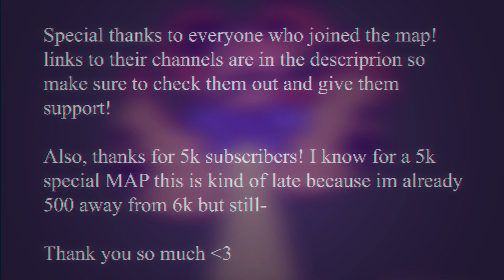Rät//(Oc/Pallet) MAP [Complete!]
Fun fact: the last map I made was posted exactly a year ago LMAO

It’s unlisted but you can still find it if you look hard enough
People in order:
Kidcore_: 0:06
Rochae: 0:08
Simpleangelx: 0:10
N1c0 N1c0: 0:13
Krisboyhalo: 0:15
Parkkindae: 0:17
Novidka: 0:20
Waffletakami: 0:23
Velvetpiss: 0:24
Toska: 0:27
Acedemonz_: 0:30
Zilla: 0:34
PhoboPhobia: 0:37
Dizzy Gutz: 0:40
Sappy: 0:43
Speedpaint Dog: 0:47
Benfox: 0:50
G0ATK1TTY: 0:53
Qewee but their random: 0:57
Harpercore: 1:00
Cherriow (Me): 1:04
SWÍPPËR PRÔDŪÇTÏÕÑS: 1:07
Blurrytrxsh: 1:10
Litten and Kitson: 1:14
LilieKatrina: 1:16
KittsyRabbit: 1:19
The Great Evil Seal: 1:20
Alec UwU: 1:23
Mythical Animals: 1:27
Alexxii: 1:30
current sub count: 5201
Time taken: 1 month
IMPORTANT!